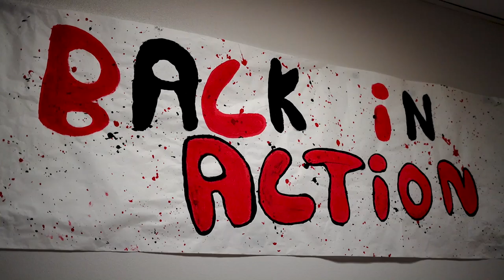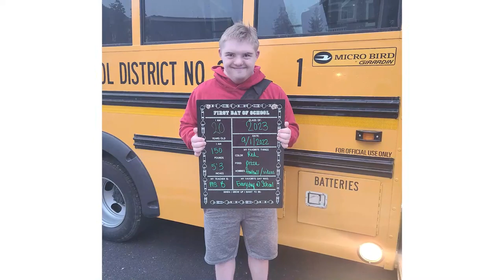2022-23 Welcome Back to School Slideshow!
BACK IN ACTION! 📎📓🎺🏈⚽️🎒

We have almost been in school for one whole month! Cardinals, Falcons, Cougars, and Mountaineers, we are excited for the rest of the school year!